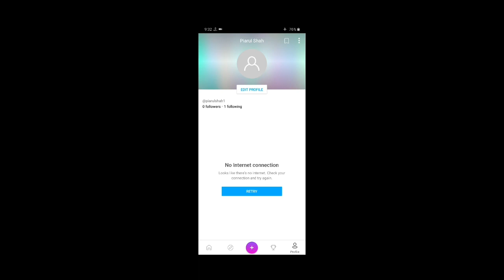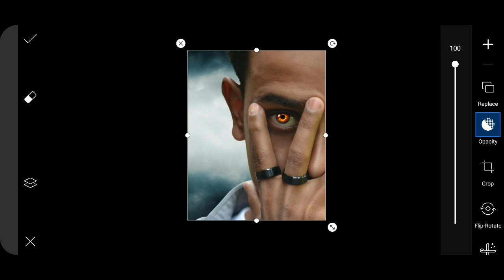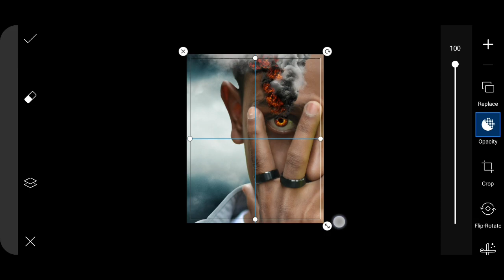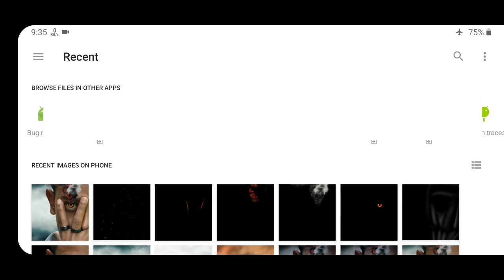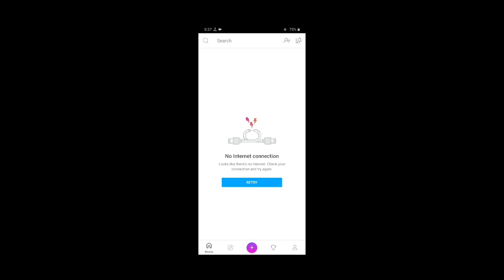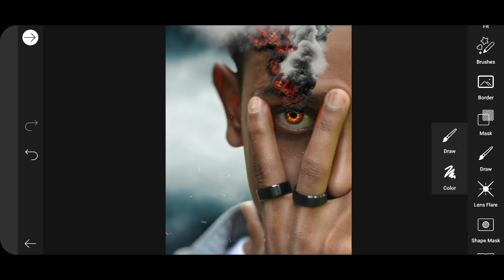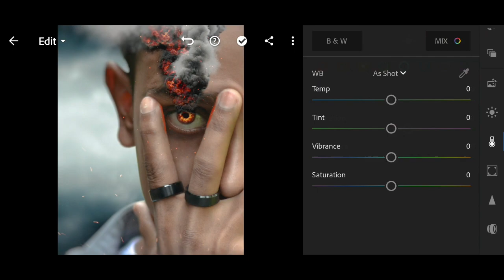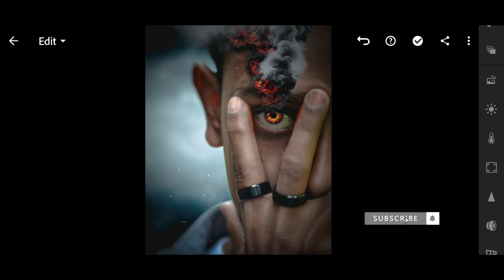Vijay Mahar Burning Inside Concept Artwork - Vijay Mahar New Concept Editing In PicsArt - Tech Art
▶️Music Credit ##